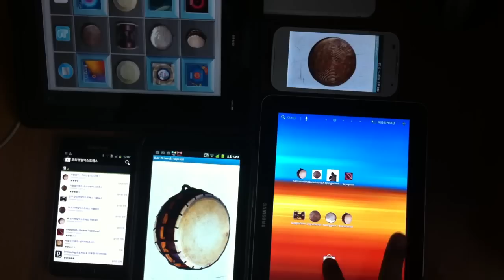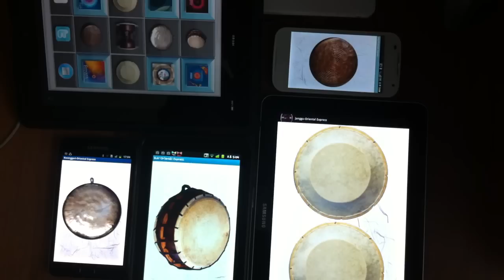사물놀이 장구 징 꽹과리 북 앱 설명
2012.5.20일 새로운버전의 사물놀이 앱
멀티터치 앱들을 업로드 합니다!
갤럭시 노트, 탭 7인치, 갤럭시10.1인치, 스카이, 옵티머스 모두 테스트 완료 하였습니다.

구글 플레이스토어에서 무료로 다운로드하세요 ^^